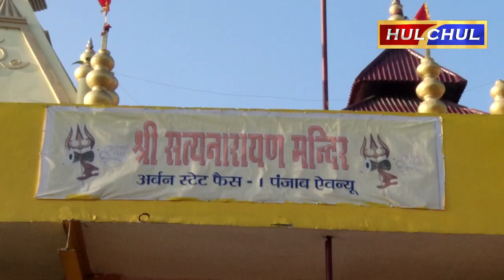Hulchul TV :श्री सत्यनारायण मंदिर UE P-1 में स्त्री सत्संग सभा की ओर से कीर्तन का आयोजन